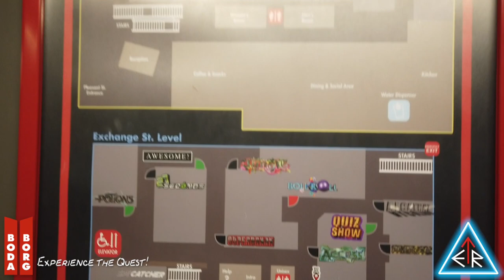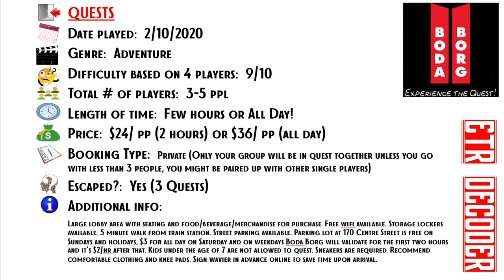An ETR EXCLUSIVE interview with BODA BORG BOSTON in Malden, MA!!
MAKE SURE YOU GEAR UP!!!

We are FINALLY about to visit BODA BORG and we came to QUEST!!  We came prepared... sanitizer ✅, knee pads ✅, energy boosters ✅, and sneakers ✅!!  We booked the 5pm to 10pm spot and we still didn't get to explore all of the quests!!  This place is a world where puzzles meet obstacle courses.  We had so much fun and will definitely be back!  LUCKILY, we were able to get a one-on-one interview w/ the CEO of Boda Borg Boston and learn more!!

Here are the quest(s) that we played:
- "Potions"
- "Alcatraz"
- "Quiz"
- "Platoon"
- "Spook House"
- "Rats"

SPECIAL THANKS TO:
- Boda Borg Boston